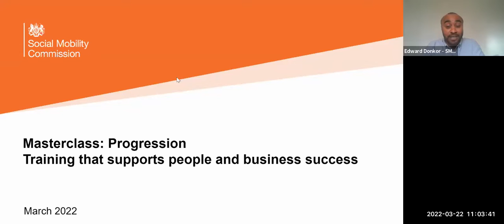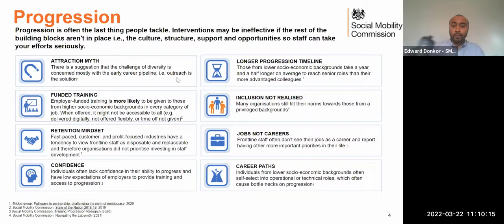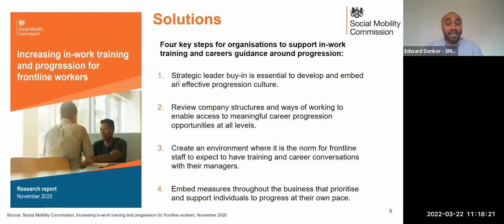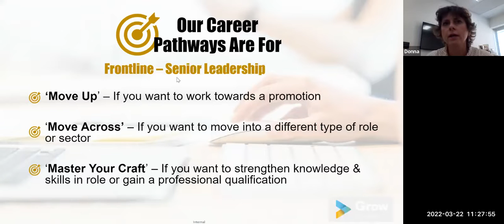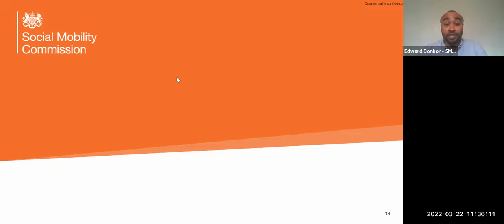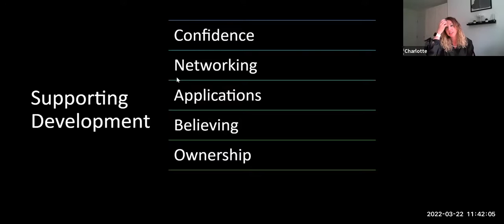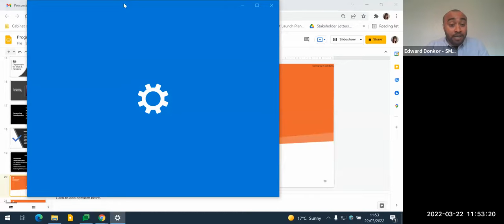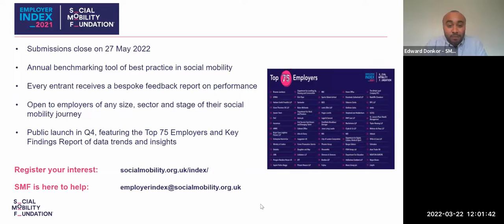Social Mobility Employers Masterclass 2022: progression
How does someone successfully climb the career ladder in your workplace?  If you’re a junior employee struggling to progress to the next level or your career seems to be moving slower than those around you, the barriers to career progression - particularly for employees in low pay or from a low socioeconomic background - can feel insurmountable. Few organisations have an ironclad strategy for supporting their employees to learn new skills and reach the next stage in their careers.

In our first Employers Masterclass of 2022, we’ll be offering guidance on how you - as an employer - can support your employees to progress within your organisation.

Talent and potential exists at all levels within your business. Without a clear strategy to identify promising people and help them develop the skills needed to advance, you may struggle to get the best out of your employees, and it will be harder for the most talented to reach more senior roles in your workforce.  In this session, we’ll provide advice, information and examples of how you can develop a progression framework that works for your business.

Developing a clear progression strategy and communicating it to your employees can help your business to build more engaged, inclusive and productive teams that add value to your organisation. For employees who may have struggled to progress, it can turn ‘just a job’ into a promising career in your industry.

Edward Donkor, SMC Employer Engagement Lead, will begin with a presentation outlining SMC guidance on how employers can help  employees from low socioeconomic backgrounds overcome the barriers to progression they face.

For this session, we are delighted to be joined by Donna Catley, Chief People Officer, Compass Group UK & Ireland and Charlotte Chirwa, Social Mobility Lead, Department for Work and Pensions, who will each share their experiences of how clear and accessible progression routes have supported employees to progress.

Compass Group’s people agenda is based on social equality. Supporting colleagues to progress is a fundamental part of the strategy, and Donna will share how Compass has created clear career pathways for frontline employees, helping them understand the progression routes and opportunities to upskill or reskill on their Compass journey.

Charlotte will discuss how DWP has implemented workplace initiatives to progress equal access to development and progression, and used out-reach projects to attract a diverse range of talent, driving forward socio-economic diversity across all levels.

Donna and Charlotte will then answer questions from the audience.